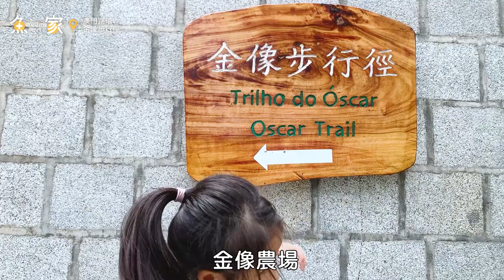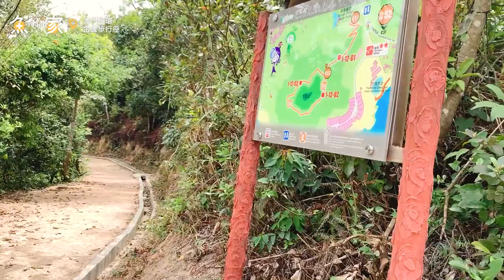[魚家趴趴走 EP7] 澳門行山，登頂前又是樓梯地獄!!!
⚠️最近天氣炎熱，行山記得帶充滿的水、做好防曬，多飲水、防中暑！
⚠️步行徑幾個打卡位都沒有圍欄，所以請大家拍美照之餘，也要顧及安全！
🎈期待在澳門的郊山與大家相遇！

🚌交通資訊：巴士15、21A、26A

金像步行徑位於路環島西南端，於2020年對外開放，全長約1150米，是一條循環式步行徑，出入口均位於竹灣馬路，鄰近金像農場，沿途風景優美，步行徑兩旁有本澳樹種：楓香、山烏桕及木荷，若稍加留意，甚至可發現一般在下層林叢活動的畫眉，亦能看見喜歡站在枝頭的白頭鵯及喜歡唱歌的暗綠繡眼等本澳常見雀鳥的蹤影。沿在梯級向上走，不知不覺就到達山頂的平台位置，此處可觀賞鄉村馬路一帶怡人風景進入眼簾，美不勝收，十分適合一家大小同遊共訪大自然的好去處。